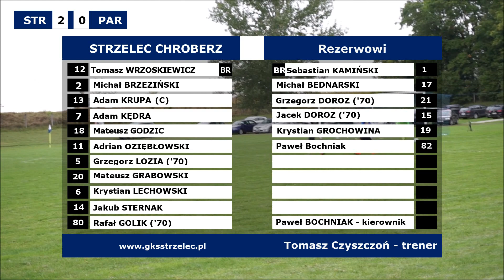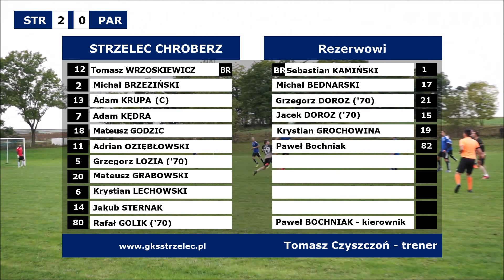Strzelec Chroberz - Partyzant Wodzisław, seniorzy [HD] - 04.10.2020 r.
Skrót wideo z meczu Klasy B (gr. 2 Kielce),
pomiędzy: Strzelec Chroberz - Partyzant Wodzisław.

Niedziela, 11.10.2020 r., godz. 15:00 .
Stadion w Chrobrzu.

Wideo: PAWEŁ WRZOSKIEWICZ.
Montaż: Paweł Bochniak.